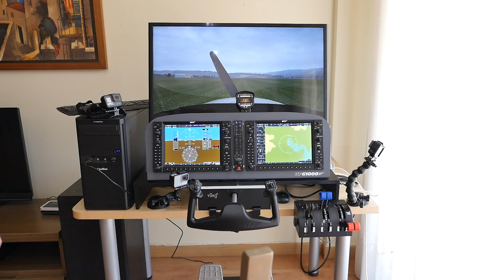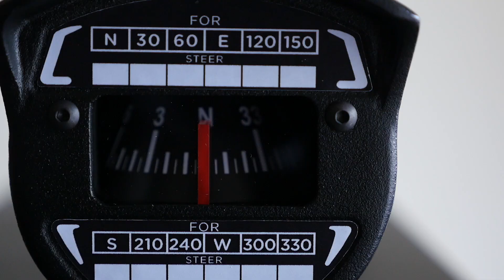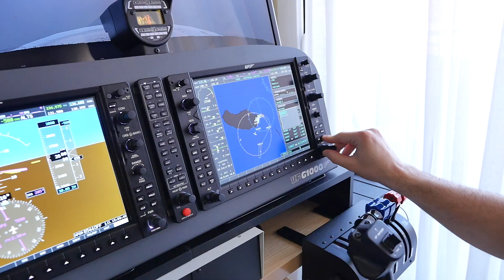Escaping the lockdown...Flying! Perfect Home Set up by Virtual Fly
This is a new series of videos regarding our perfect home set up including

Compatible with Microsoft Flight Simulator (MFS)/Prepar3D and X-Plane.

Check out Oscar's channel for more Aviation stuff!